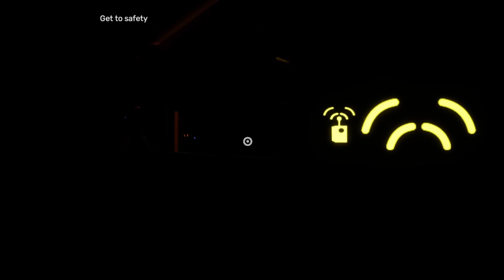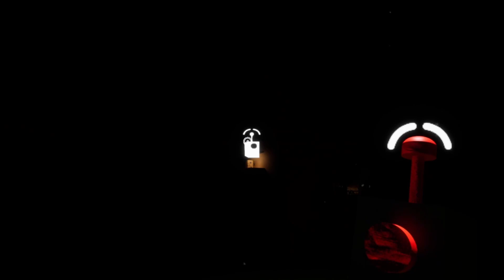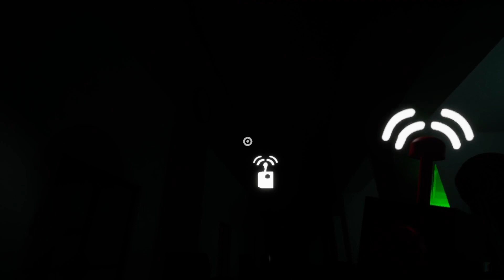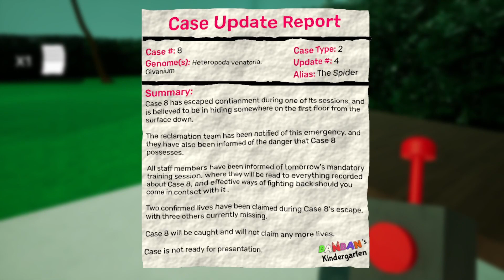GARTEN OF BANBAN VI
Sub to be KEWL!!!